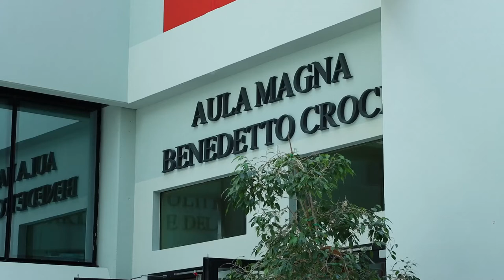Dams e Conservatorio: doppia laurea all'UniTe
Dal prossimo anno accademico gli studenti avranno una nuova opportunità  all'Università di Teramo. E' stato creato un percorso di studi unico in Italia che consentirà di ottenere in tre anni sia il diploma di Conservatorio che la laurea triennale in Dams